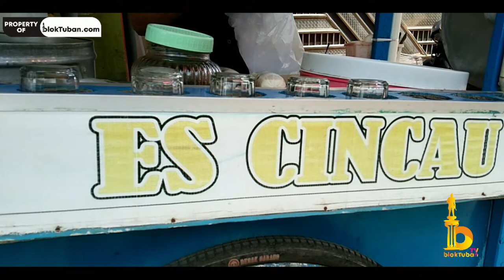Segernya Es Cincau Khas Ciamis